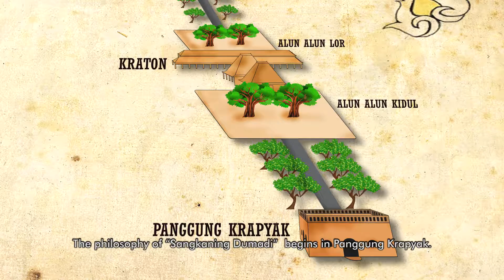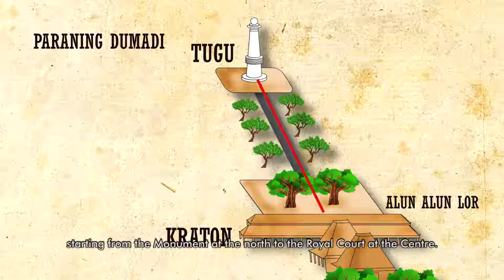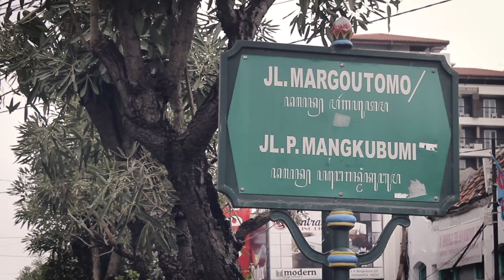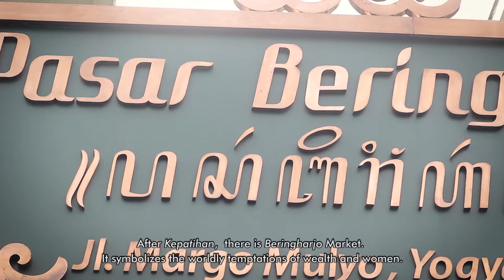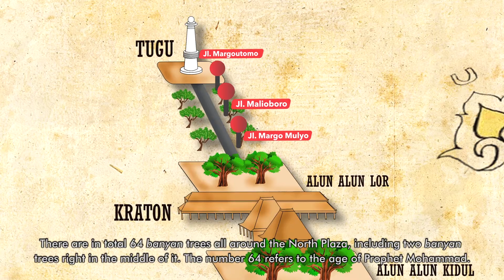SUMBU FILOSOFI YOGYAKARTA